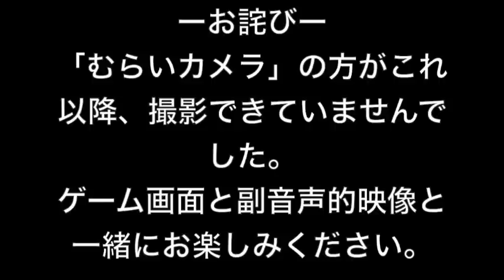【パズドラ】ラグオデA コラボ にマックスむらい挑む！まさかのノーコンなるか！？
マックスむらい、こと、ただのむらい。今日は上機嫌なため、ラグオデAコラボに突入です！！！
パーティーは、リーダーにサーティーワン・バステト、サブにドラゴンナイト、シルフ、サーティーワン・ダブトパリット＆ダブアメリット、です。フレンドのリーダーもサーティーワン・バステト！
サーティーワンコラボどんだけー！

▼攻略記事はこちら
【パズドラ攻略】「ラグオデA コラボ」巨人フルングニル！仲間になると強い

ーーー